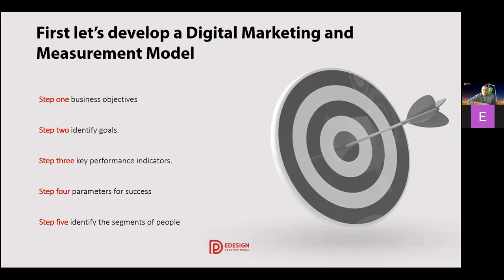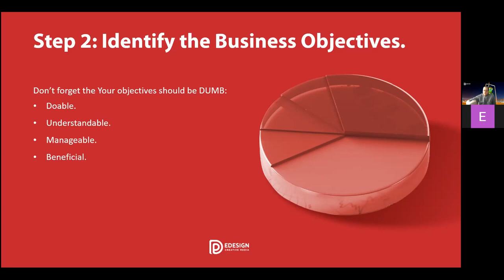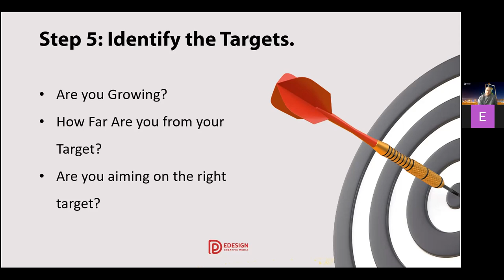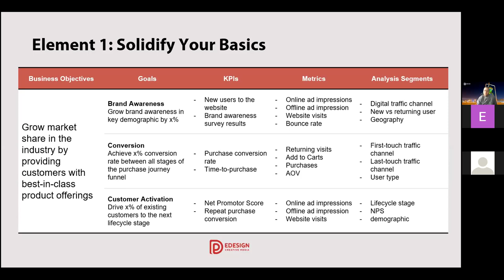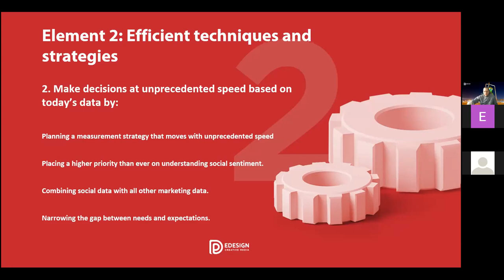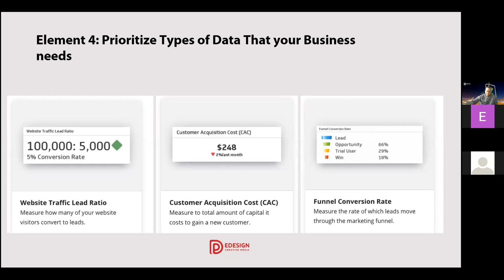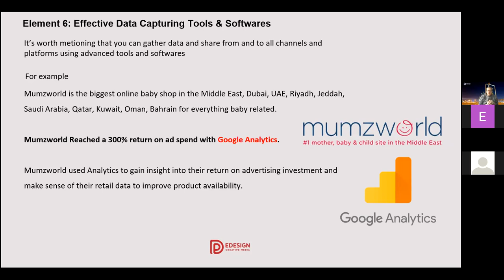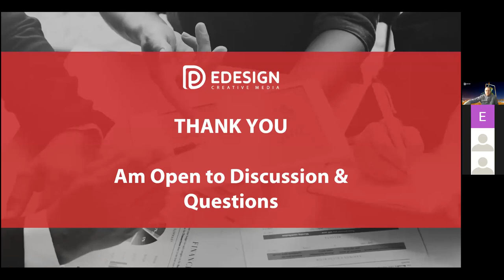The heart of all digital marketing measurement and analytics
The best way to ensure a successful marketing measurement strategy is to ensure that the basics are right. Captured data has never been more critical to the marketing teams than recently.

This webinar will give an insight into the key elements of a successful marketing measurement strategy and learn the objectives, tools, and settings to achieve effective analysis and communication.

This webinar will touch base on the following four topics, along with specific success stories.

-  How to align measurment strategy and analytics with business objectives?
-  How tracking is implemented?
-  Which technologies to use?
-  How to share data within the context of privacy?

Benefits of Attending:

-  Learn the basics of marketing measurement and analytics
-  Understand new tools & skillsets to master the approaches
-  Identify what can be achieved quickly with what an organization already has
-  Identify the priorities and determine what value would be added by continuing on a data journey
-  Avoid redundant investment in a shiny new technology

About the Speaker:

Ahmed Taibah is the Co-founder & CEO of EDESIGN

He is a forward-thinking problem solver with the ability to drive solutions that has a positive commercial impact on business with a focus on accountability and integrity in business relations. He has implemented, managed, changed, and advanced business solutions resulting in business security, efficiency, performance, and growth.

He has a strong engagement ability to lead and build relationships, align strategic direction of consultancy services to build credible platforms, and introduce strategies that can consistently contribute to the changing demands and plans of an organization. He recommends forward-thinking technology, consultancy & international management services to a portfolio of clients across Saudi Arabia, and implements credible, critical, and relevant ideas that develop and transform partnerships.

With over 17 years of progressive experience in guiding clients through their technological, marketing and commercial goals to support the improvement of their revenue targets, Ahmed has led, managed, and advised clients on various technology capabilities such as Artificial Intelligence, Data Science & analysis, Blockchain, Automation, Digital Transformation, and Cyber Security.

About the Organizer: EDESIGN & Konsälidön

EDESIGN is an outstanding and innovative client servicing digital agency in the field of technology and marketing located in Saudi Arabia. They adopt the latest technologies to exceed their client expectation and help them overcome their digital challenges.

This webinar was organized by EDESIGN in collaboration with Konsälidön as a part of the Könnected Insights Web Summit in March 2021.